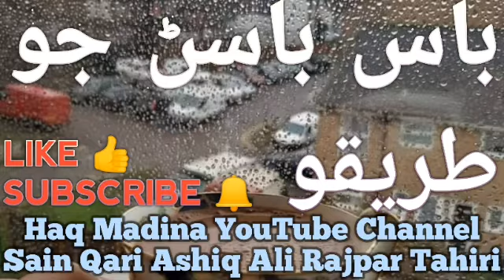باس باسڻ جو طريقو سائين قاري عاشق علي راجپر ڪھاڻيون تحرير بيان محفل ڪيتاب